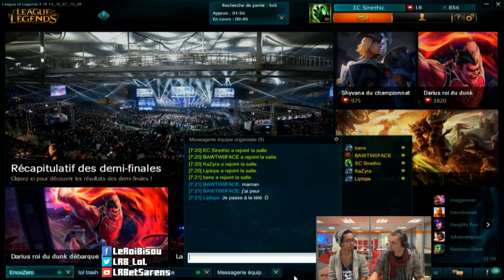COACHING D'UN JOUEUR TOXIC - Pantheon Top - LRB Coach Sinethic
Chat restricted, ranked restricted, voila ce qu'est un joueur toxic!

N'hésitez surtout pas à mettre vos retours et ressentis sur cette vidéo en commentaire!